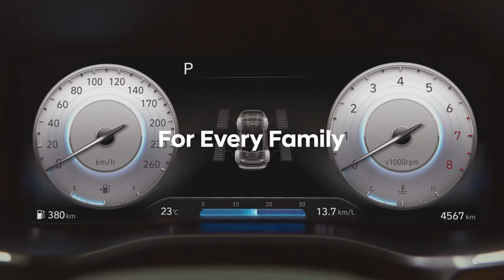سيارة سانتافي الجديدة: عندما تجتمع الرحابة مع الابتكار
أعد اكتشاف معنى السعادة مع الأحباء من خلال تصاميم مُبتكرة تضفي لمسة إستثنائية إلى روتينك اليومي ومساحات رحبة تلبي نمط حياتك. حين تجتمع الرحابة مع الابتكار، إنها سيارة سانتافي الجديدة التي تم تصميم كل تفصيل فيها لتحقيق هدف واحد: العائلة. تابع الإطلاق الإفتراضي في 9 ديسمبر في تمام الساعة 4 مساءً بتوقيت مكة المكرمة.